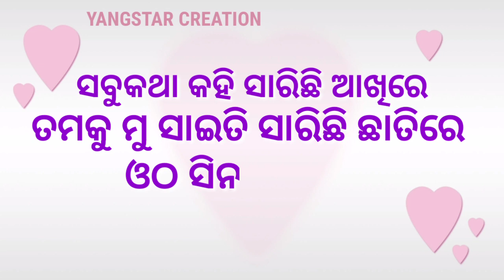odiya🥰sayeri💕status🌹video, yangstar creation, jajpur sukinda